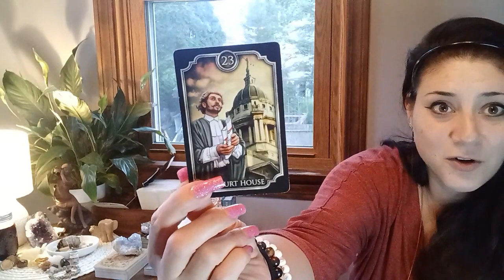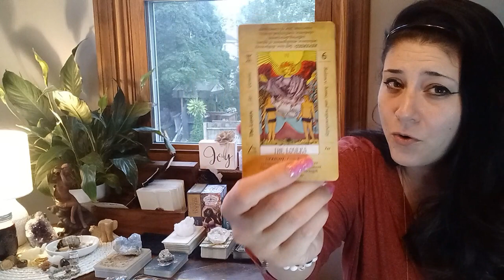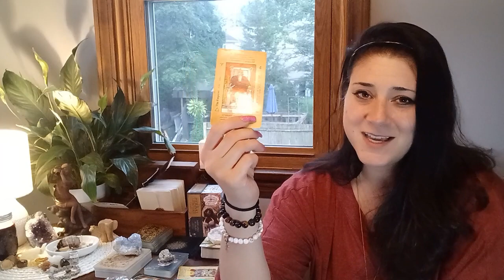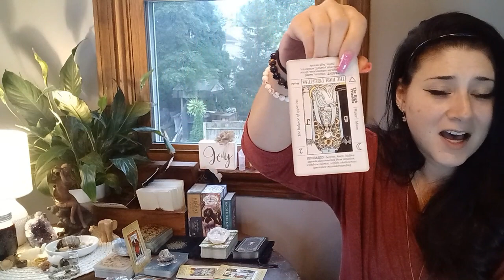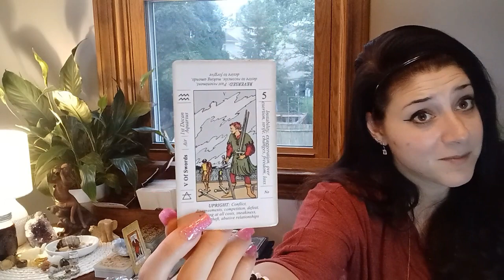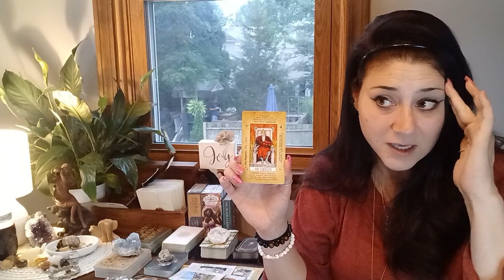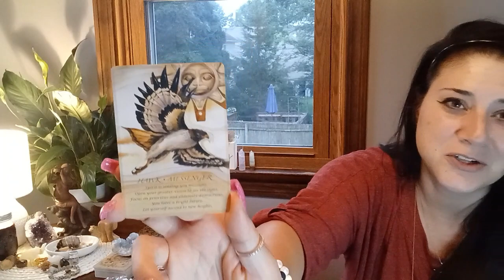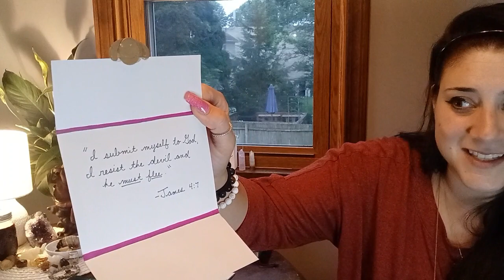DIVINE EMPEROR A JEALOUS Energy Is Attached To This DM But FOOLED No MORE! UNION!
Greetings New Friends and Old! I do hope you enjoyed the readings and pray that EACH of you find your Divine Message among my collection of Timeless Readings.

FUTURE GOALS:
- 5K  Subscriptions